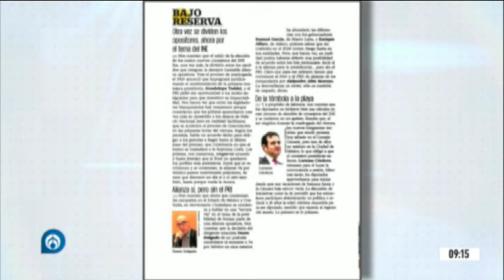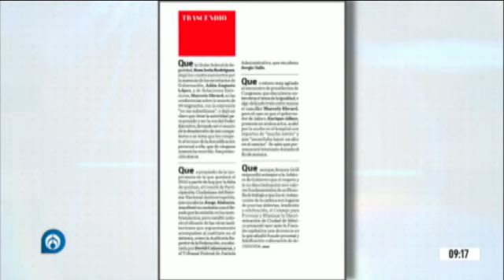Los trascendidos de la prensa de este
Los trascendidos de la prensa de este sabado con @BrendaMorales1
🇲🇽AbriendoLaConversación en @Radio_Formula